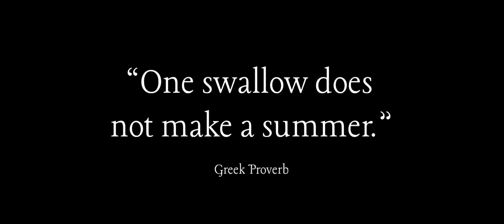Cicada – Intense Aggressive Cyberpunk Darksynth Action Music // Royalty Free Copyright Safe Music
This Music is 100% Copyright free for you to use in your videos. as long as you credit Avalanche Audio in the description of your video.

FAQ:
1. Can I use this music on other social media platforms like Tik Tok, Twitch, Facebook, Instagram, etc?
- Yes you may. As long As you credit @AvalancheAudio. However, you CAN NOT, by any circumstances, take the music from this channel, upload it to Spotify or any other music streaming platform, and claim that it as your own product. This Music Is COPYRIGHT AND ROYALTY FREE, and so, therefore, it should STAY THAT WAY.

2. How do I credit Avalanche Audio?
- You can write the name of the track, followed by @AvalancheAudio, or just Right, “Music By @AvalancheAudio.” Either way will do.

4. Can I use your music for videos or projects that are not monetized?
- Yes

5. Can I record vocals on your music, and upload them on Spotify, Apple Music, Deezer, or any other music platform.
- No

6. What can I NOT use Avalanche Audio music in?
- Music projects such as: sampling my music and placing it in your song, recording vocals over my music, or re-releasing my music under a different name/title.
- If you use my music in your film or game, you CANNOT sell/distribute the soundtrack separately from the film/game. For example, you cannot upload the music soundtrack of your project to Spotify (or other audio streaming services) with my music included.

This video is dedicated to my Best Friend, and His amazing Channels, VISUALIZATOR - Royalty Free Music Visualized and GAMER FUTURE. in VISUALIZATOR - Royalty Free Music Visualized channel, He takes Copyright Free Music from some of the best music composers and creates awesome visuals with them. And in GAMER FUTURE, he does some gameplays of the latest games available on IOS and Android. Love you, Brother.❤️‍🔥❤️🥰

I would also like to take this time to dedicate this video to another friend of mine, Who make videos that offers a wide variety of royalty free, and copyright safe music from different composers and artists. Love you, Brother. ❤️‍🔥❤️🤗